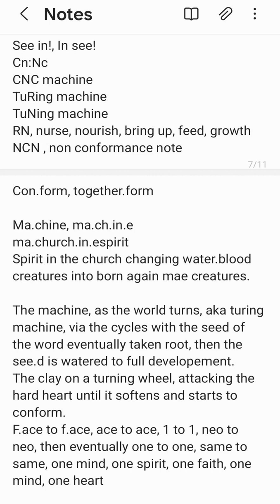5/x Notes Jotted